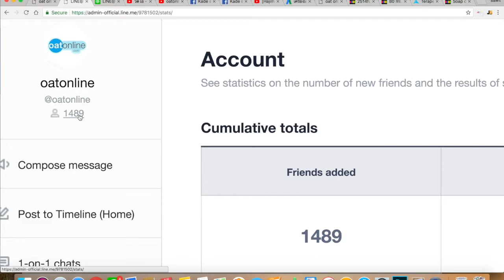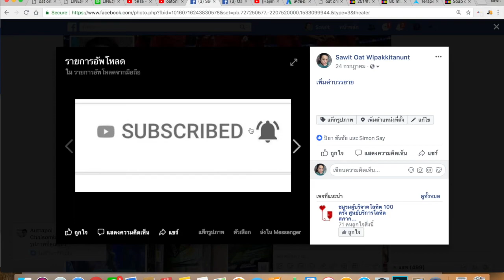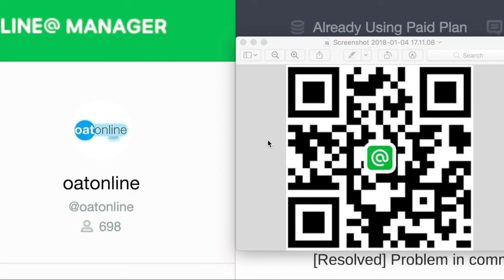ดูของขายเป็น present สินค้าเป็น ขายได้ไม่ต้อง stock ของห้างจ้า บน eBay